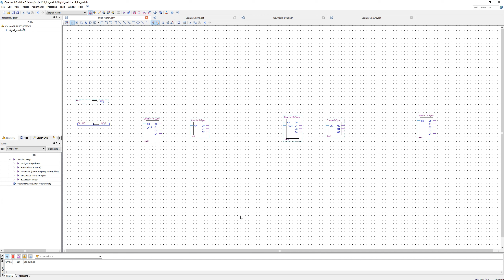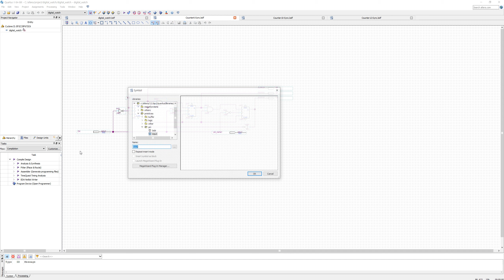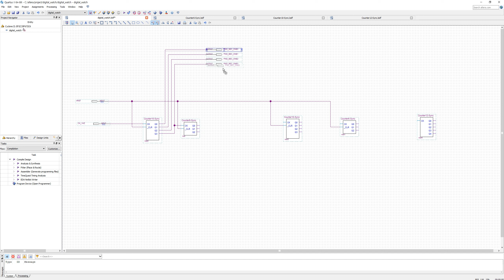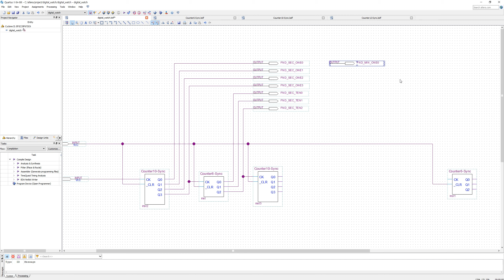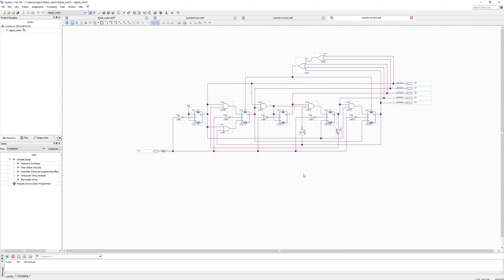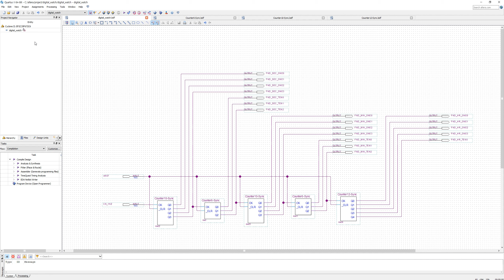디지털 시계 설계 : 2. 회로구성 및 심볼 업데이트